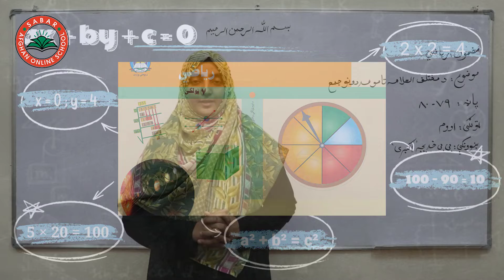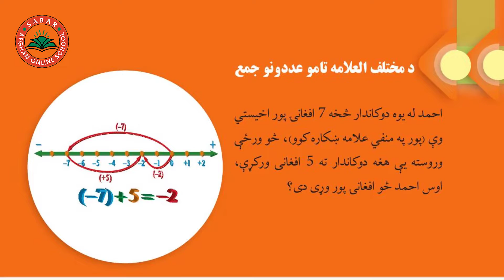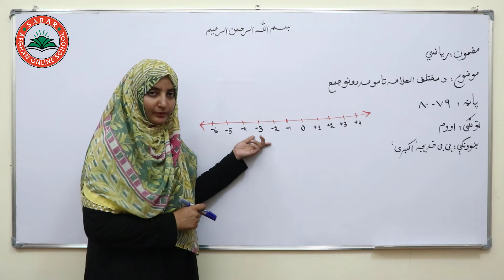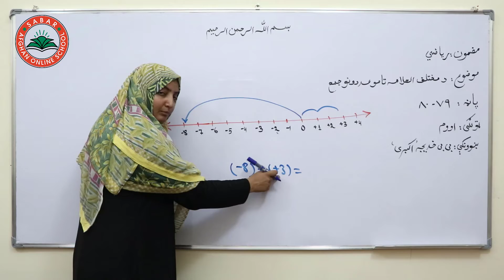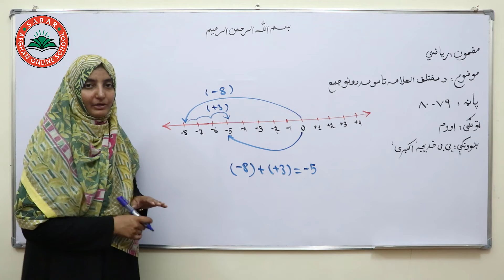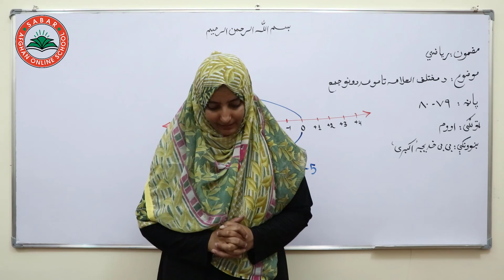Class 7 - Math | Sum of digits with different signs - lesson 22 | د مختلف العلامه تامو عددونو جمع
Sum of digits with different signs,
 د مختلف العلامه تامو عددونو جمع  ,
عملیه جمع اعداد جفت,

Class 7_ Lesson  22 -  Math   /  د ریاضي کتاب  _  لوست 22 - اووم ټولګی

Nargis_ Othmanzai
# انلاین مکتب
# انلاین ښونځی
# انلاین درسونه
# افغان انلاین مکتب
# انلاین ریاضی